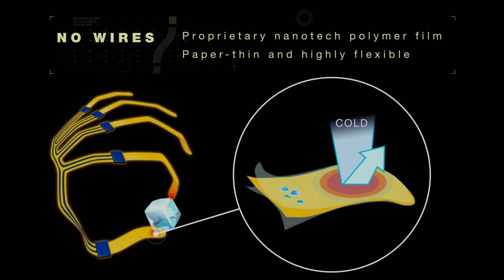Chaval Outdoor - Heated Gloves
Chaval heated gloves are the only gloves and mitts in the market that are effective in sub-zero temperatures. Equipped with ALPHAHEAT Technology, these gloves think, so you don't have to.  Learn more and purchase on our website - chavalusa.com